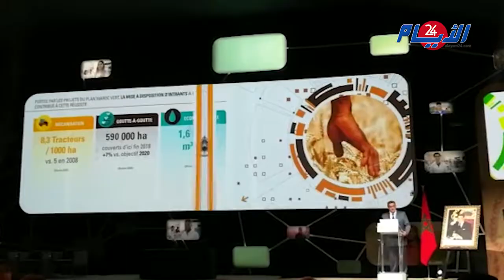المناظرة الوطنية للفلاحة بمكناس تراهن على الشباب كرافعة للتنمية